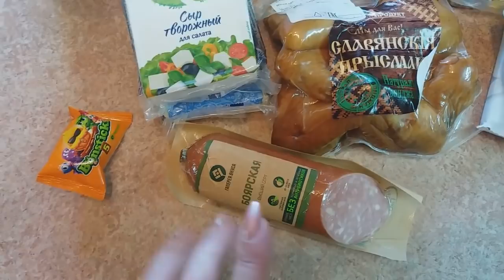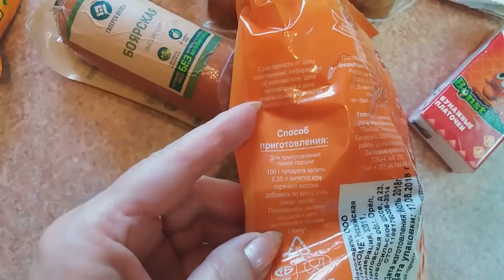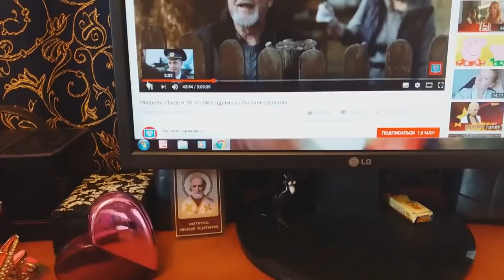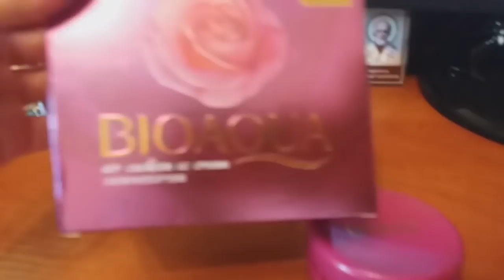VLOG:Поймала вирус.Покупки в Евроопте .Спокойный вечер.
Информация для тех ,кто впервые заглянул на мой канал. Меня зовут Галина .И на моем канале Галина Dream marine  для вас Vlog.,покупки в ФИКС прайс, заказы Avon и Faberlic а также покупки на сайте AliExpress и конечно немного о летних путешествиях.